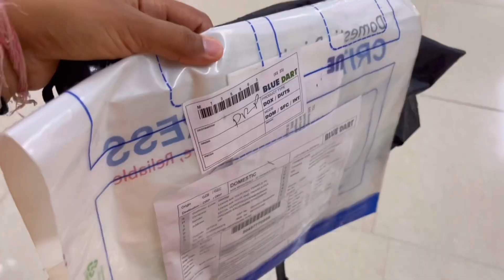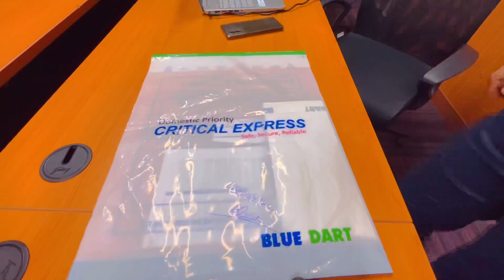Aaj Life Ka Etna Bada Sapna Pura Ho Gaya😍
Hi Everyone on the other side!

I am a student of IIT Ropar and a content creation enthusiast; like and leave a comment as well if this vlog could put a smile on your face!

❤️About me: I m Pursuing PhD in mathematics from IIT Ropar.
Stay tune for more travel/ college vlogs.